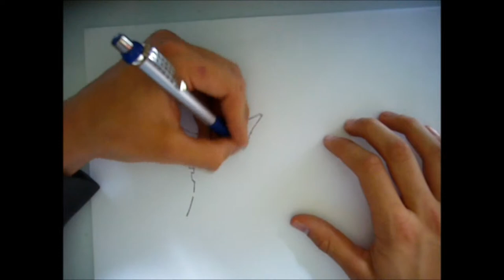"Future" graffiti sketch drawing. Xzibit - The Foundation